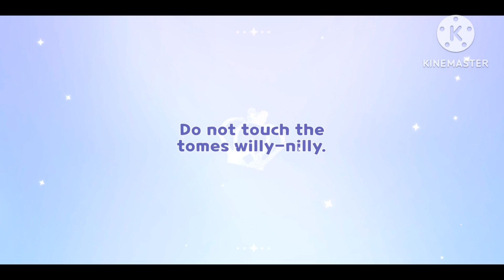lots of epics and pie in an update - yay I guess